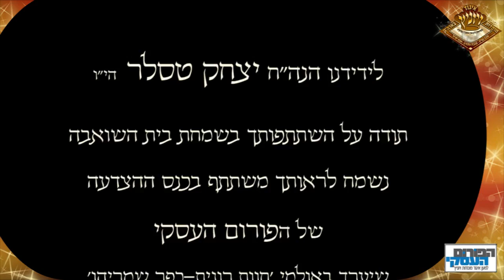Masha Allah Tata Cara Ibadah Yahudi Tuhan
Masha Allah tata cara ibadah yahudi
agama yahudi
SIAPAKAH TUHAN?

Tuhan adalah Wujud yang melalui-Nya segala sesuatu ada. Tanpa-Nya, segala sesuatu tidak akan atau tidak bisa ada.

Agama Yahudi mengajarkan mengenai Keesaan Wujud yang mutlak ini. Dengan Esa, agama Yahudi tidak hanya memaksudkan bahwa tidak ada saingan tuhan atau kekuatan. Ini bermakna bahwa Keesaan-Nya, yang unik dan mutlak, melingkupi semua hal dan semua fenomena. Tidak ada sesuatu sama sekali yang berada di luar-Nya. Semuanya-manusia, tempat, energi, data, segenap tatanan alam dan semua dimensi yang dengannya alam bekerja-adalah perbuatan Tuhan.

Karena tidak ada yang hidup di luar diri-Nya, dia adalah Pencipta-bukan hanya dalam arti secara azali menciptakan alam dari ketiadaan (yakni, di luar sesuatu), melainkan juga dalam berjalannya kelangsung alam itu.

Tuhan itu sangat unik untuk dipahami secara tepat dan akurat, orang harus menjadi Tuhan. Apa yang kita pahami tentang Dia dikungkung oleh keterbatasan pemahaman manusia. Hebatnya, agama Yahudi menghabiskan waktu mereka untuk memikirkan sifat Tuhan ketimbang agamanya yang didasarkan atas itu, dan lebih memfokuskan diri pada apa yang Tuhan harapkan dari manusia.
Siapakah sebenarnya orang-orang Yahudi itu?
 Orang-orang Yahudi adalah orang yang melihat diri mereka dalam hubungannya dengan sejarah atau keimanan mereka
orang-orang Yahudi
Kontribusi mereka terhadap dunia ide bahkan lebih mengesankan lagi. Berikut ini penuturan dari dua sejarahwan non-Yahudi kontemporer:

"Sebagian besar dunia terbaik kita, sebenarnya-baru, petualangan mengejutkan, unik, individual, pribadi, pekerjaan, waktu, sejarah, masa depan, kebebasan, kemajuan, semangat, harapan iman, keadilan-adalah hadiah dari orang-orang Yahudi."
"Orang-orang Yahudi memberi pada dunia monoteisme etis, yang bisa digambarkan sebagai penerapan nalar kepada wahyu. Di masa yang lebih sekular, mereka menerapkan prinsip rasionalitas terhadap semua jenjang kehidupan manusia, sering berada di depan. Orang-orang Yahudi adalah penutur kebenaran yang hebat dan itu satu alasan mengapa mereka begitu sering dibenci. Terhadap mereka kita berhutang ide tentang persamaan di muka hukum, baik hukum Tuhan maupun manusia; tentang kesucian hidup dan martabat manusia; tentang kesadaran individual dan penyelamatan pribadi; tentang kesadaran kolektif dan juga tanggung jawab sosial; tentang perdamaian sebagai cita-cita abstrak dan cinta sebagai landasan keadilan...
Di manakah orang-orang Yahudi berada? Meskipun Yahudi itu berbeda-beda, pengalaman-pengalaman mereka pada umumnya sama. Yahudi punya sejarah panjang dan kesadaran yang besar terhadap masa lalu. Mereka mengingat penyiksaan-karena itu mereka seringkali cenderung bersekutu dengan siapa saja yang memperjuangkan kaum tertindas, orang-orang asing dan pendatang baru. Mereka tahu betapa mereka mudah sekali diserang, dan mereka bereaksi melawan. Sebagai "orang yang selamat," mereka menghargai orang-orang yang berjuang menyelamatkan diri dan melawan rintangan. Mereka tetap berpegang teguh pada nilai-nilai pendidikan dan saling menyayangi satu sama lain, juga mengasihi masyarakat secara umum.
Bagaimana mereka melihat peranan yang bisa mereka mainkan di masa depan? Tentunya bukan menguasai dunia lagi. Orang Yahudi biasanya tidak mau mengajak orang lain memeluk agama mereka. Mereka merasa tidak perlu me-Yahudi-kan dunia. Mimpi klasik Yahudi-yang terbaca dalam Bible, dan yang dibaca dalam doa mereka tiga kali dalam sehari-adalah bahwa suatu hari seluruh dunia akan mengakui Tuhan yang tunggal secara sungguh-sungguh yang di dalamnya semua penghuni bumi, baik Yahudi maupun bukan, akan hidup secara damai dan harmoni bersama. (Alasan utama kenapa orang Yahudi tidak mendakwahkan agamanya adalah bahwa tidak ada keuntungan mutlak untuk menjadi Yahudi. Agama Yahudi mengajarkan bahwa orang yang bukan Yahudi yang mematuhi tujuh prinsip perilaku sosial yang benar akan masuk surga, tanpa perlu mengikuti peribadatan agama Yahudi. Harapan-harapan dari orang Yahudi jauh lebih banyak dan rumit.
Namun, apa yang tampaknya dirasakan oleh Yahudi adalah bahwa ada nilai untuk terus hidup sebagai kelompok yang berbeda, untuk alasan yang sama mereka ada sampai sekarang-mereka menjadi nurani dunia dan penyambung ide-ide baru yang tidak populer. Masa depan yang terpenting bagi monoteisme itu sendiri adalah bahwa akan tiba masanya bagi terciptanya dunia yang damai, kebahagiaan dan pencerahan yang disebut dengan Zaman Mesiah. Kepastian bahwa masa itu akan tiba mendorong orang Yahudi yang taat untuk berdoa dan terus berdoa, demi tibanya masa itu. Kepercayaan itu mendorong orang Yahudi yang taat maupun tidak untuk terus bekerja membangun masyarakat secara material dan spiritual sebagai bagian dari persiapan akan tibanya Hari yang mulia tersebut.